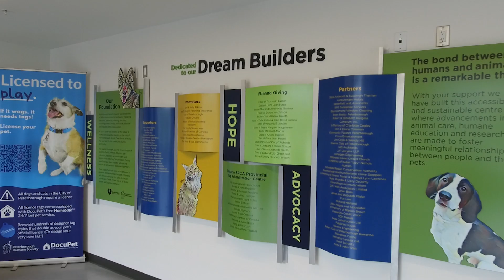Not-for-Profit Award Finalists - 2023 Business Excellence Awards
Congratulations to the finalists for the Not-for-Profit Award in the 2023 Business Excellence Awards, presented by Peterborough and the Kawarthas Chamber of Commerce: Habitat for Humanity Peterborough & Kawartha Region, Kawartha-Haliburton Children’s Foundation, Peterborough Humane Society. Filming and Editing - Jeremy Kelly (FILMkelly), Audio Production - Impact Communications.